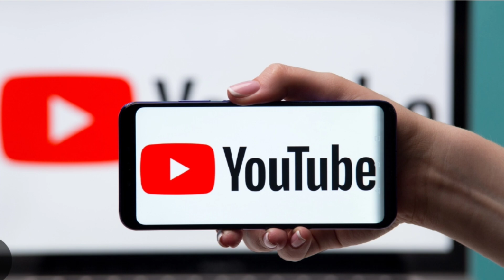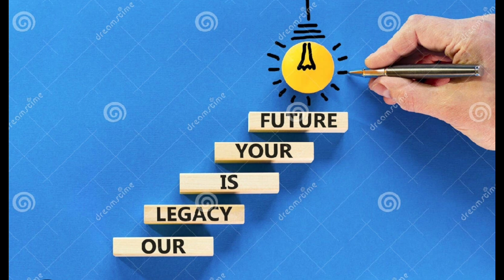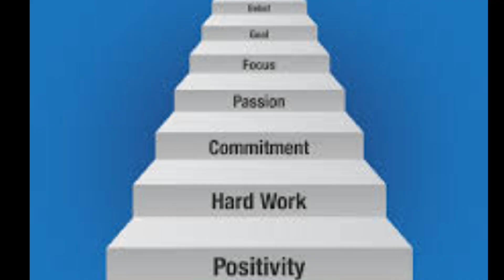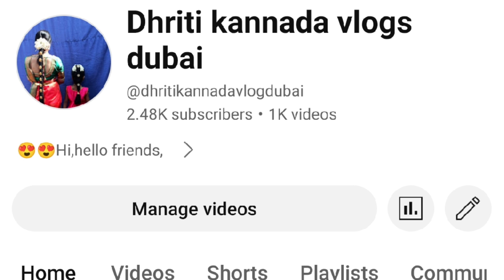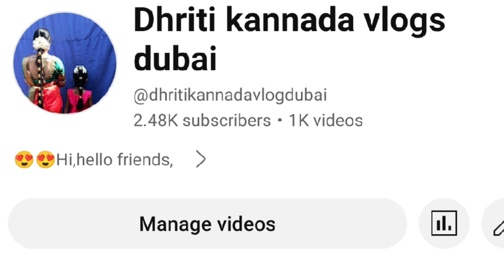How to open YouTube channel in kannada| 2024 ರಲ್ಲಿ Youtubechannel | Best earning option at home 🏠💰💰🏠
How to open YouTube channel in kannada| 2024 ರಲ್ಲಿ Youtubechannel | Best earning option at home 🏠💰💰🏠 housemaker starts YouTube channel in kannada 2024| How to earn in YouTube channel | How to search best content in YouTube | How to upload video in YouTube